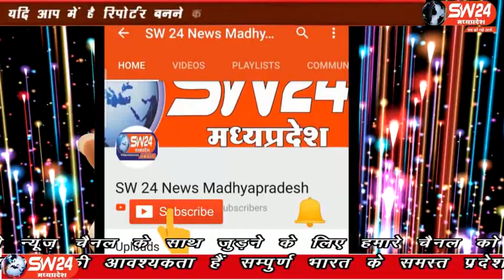sw24news mundi, 30.01.2020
खण्डवा जिले के मूंदी सरकारी अस्पताल मे अपनी बेटी का उपचार कराकर ग्राम गोण्डखेडा लौट रहे रविन्द्र पिता श्रीराम पटेल उम्र 35साल की मोटर सायकल को सामने से तेज गति से आ रही मुंदी से शाहरुख मंसूरी की रिपोर्ट#sw24news